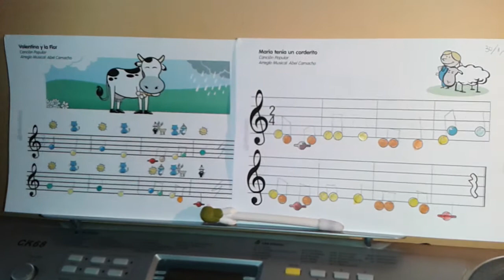Doble actuación de Inés: "Valentina y la flor" y "María tenía un corderito"